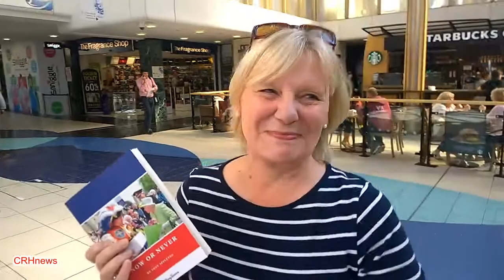CRHnews - It's Now or Never so support Helen Rollason Charity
Town crier Tony Appleton was in Chelmsford's High Chelmer today (Sept 22, 2016) promoting his kiss-and-tell autobiography Now Or Never which is claimed to be a right, riveting read by some of his ardent fans.

The good news is that some of the cover price will be going to the very worthy Helen Rollason Cancer Charity, and here is a little bit about them, in their own words. . .

At the Helen Rollason Cancer Charity we offer care and support through the use of complementary therapies, counselling and the provision of information.

We’re here to support men and women with all types of cancer at all stages – newly diagnosed, throughout and post treatment. We make no charge for these services. There is also counselling and support groups available for family, friends and carers.

Our aim is to provide a safe space where you can be yourself and don’t have to put on a brave face.

A place where you can have enjoyable, relaxing and calming treatments in the knowledge that you are not alone – that everyone who comes through our door is experiencing the same feelings as you and facing the same difficulties.

If you would like to know more about the support we can provide, for you or a loved one, please contact Lorna Ellis, Support Centres Manager, on 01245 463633 or email including a daytime contact telephone.

Lorna will endeavour to call you within one working day for an informal chat, to listen to your needs and provide you with more  information about the services of the Helen Rollason Cancer Charity.

Lorna Ellis, SRN
Cancer Support Centres Manager